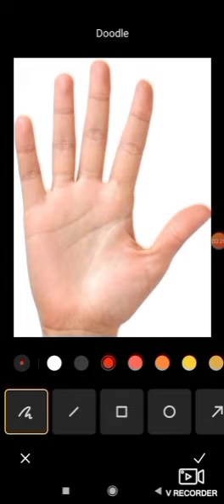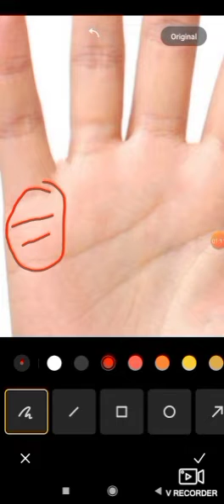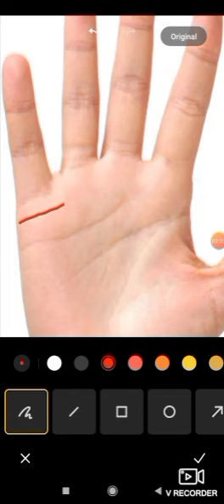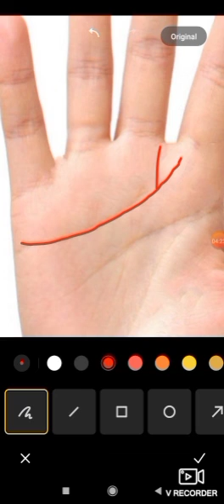सर्वगुण सम्पन्न विवाह रेखा का राज छुपा हथेली मे बहुत कम लोगो के हाथो मे होती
हथेली में छुपा है सुखद वैवाहिक जीवन का राज हस्तरेखा से हम पहचान सकते है की हमारा वैवाहिक जीवन कैसा होगा

सरकारी नौकरी लगती है ऐसे लोगो की l

 Kuldeep astrology channel